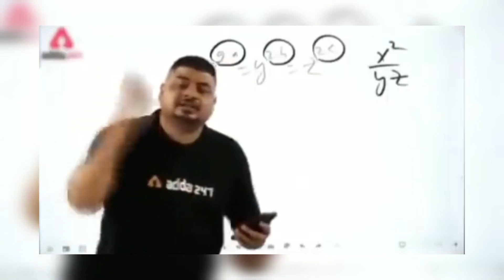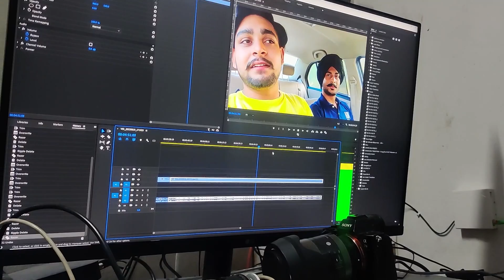karta😮oohi kam jide ton Darda c simrazn films vlog no.3 Tarn Taran trip safal ho gya sada with sajan